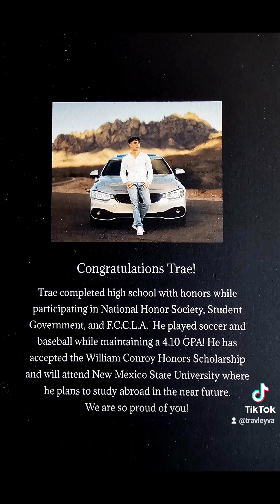Trae Graduation 2024